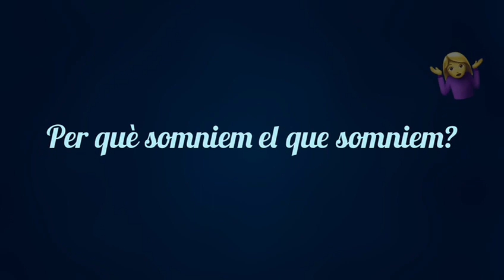NeuroArt 2024 | Escola Canigó Stat. Coop, Hospitalet de Llobregat - El gronxador de circumstàncies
Les experiències que vius durant el dia, es veuen reflectides als teus somnis o malsons. La base fosca representa les situacions angoixants, difícils o complicades de la vida, mentre que la part superior representa els pensaments i emocions positives que ocorren dins del cervell quan somiem.